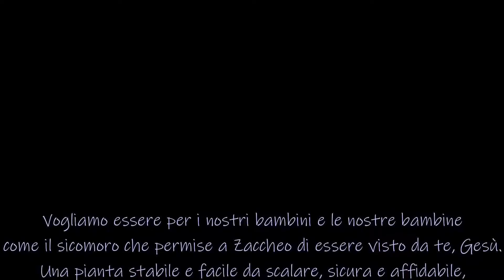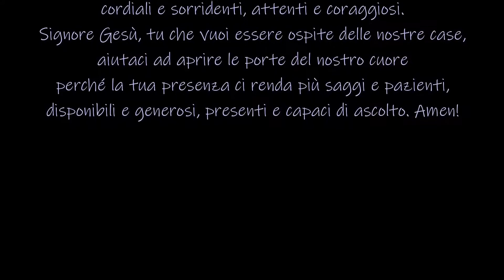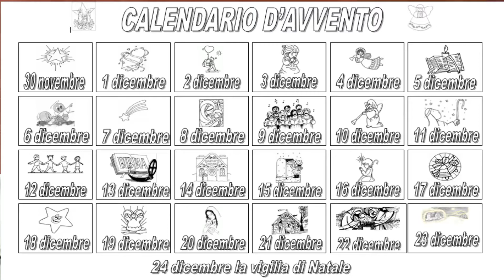CATECHISMO SECONDO ANNO - 28 Novembre 2020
Il video catechismo pensato dai catechisti del gruppo del secondo anno.

Zaccheo e Il Sicomoro

Calendario dell'Avvento